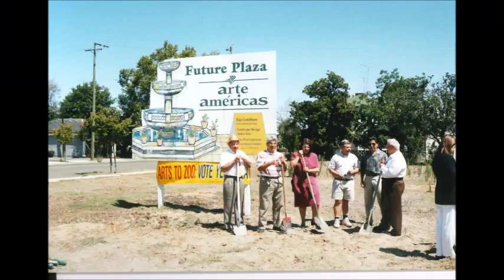Thirty Years of Arte Américas History -- In One Minute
Founded in 1987, Arte Américas is the largest Latino cultural center in the Central Valley.  As we celebrate our thirtieth anniversary, we look to you to help us continue to pursue our mission to create a flourishing place for Latino arts.

This quick set of photos contains events, people, and historic images of Arte Américas through the years.